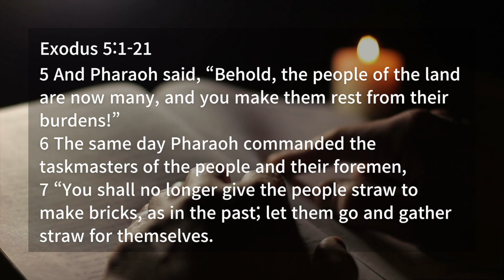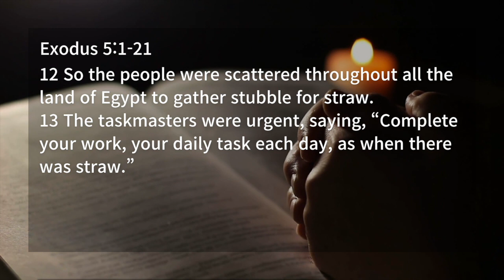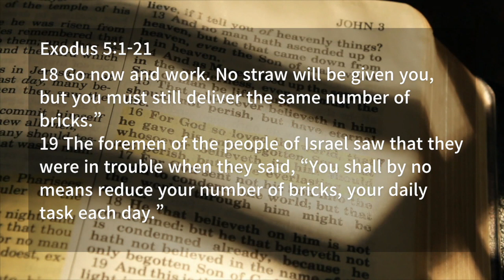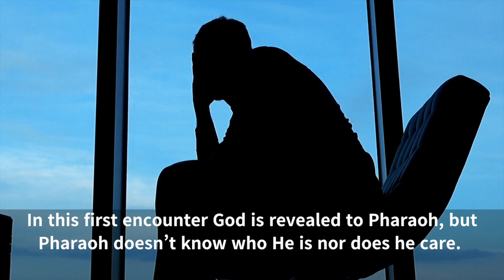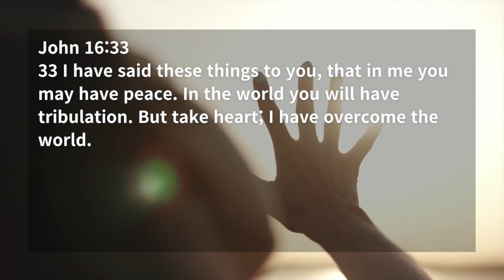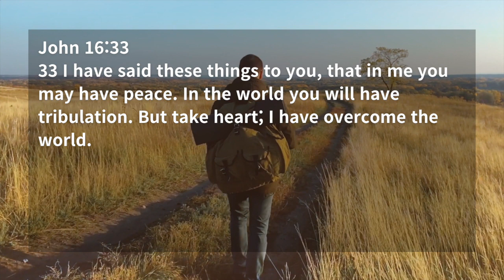Overcoming the tribulations (Exodus 5:1-21)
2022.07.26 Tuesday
Daily Quiet Time
Exodus 5:1-21